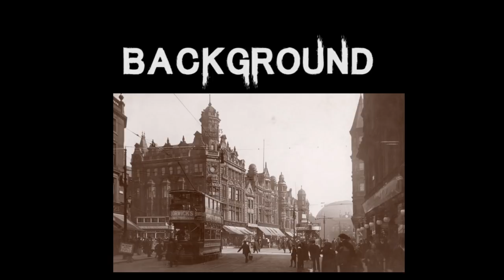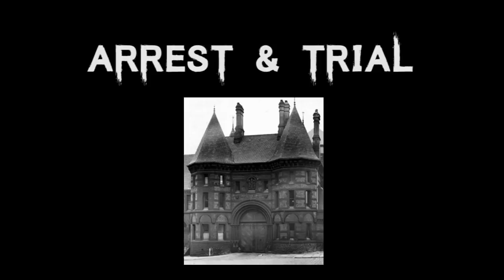The Dark & Horrifying Case of Louie Calvert